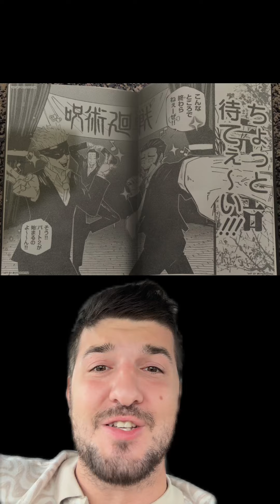Jujutsu Kaisen Chapter 271 Spoilers!